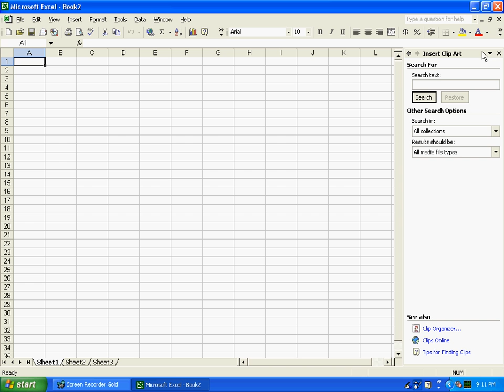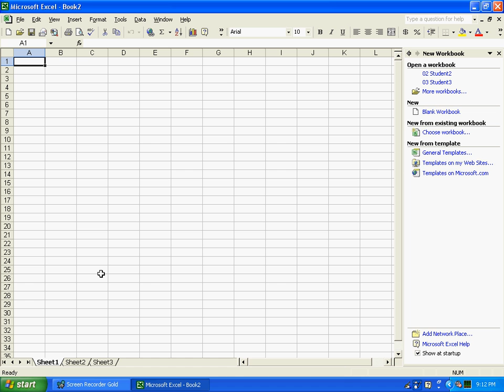02 Toolbars & Menus.avi